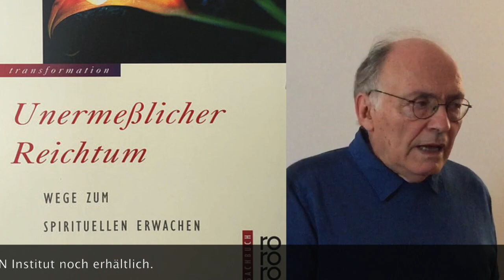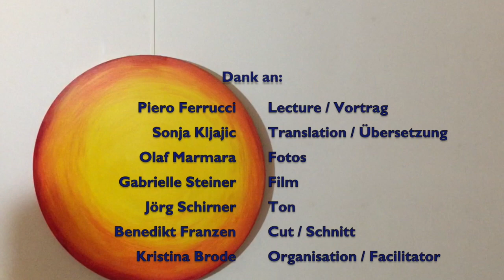"Psychosynthese aus der Quelle" Piero Ferrucci's Vortrag, Teil 2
Dr. Piero Ferrucci erzählt im November 2018 im Circadian Institut von seinen Lehr- und Studienjahren mit Dr. Roberto Assagioli.
Als direkter Schüler von Assagioli ist er noch einer der wenigen Zeitzeugen, die die Psychosynthese "direkt aus der Quelle" erfahren haben.
Ferrucci spricht Englisch und wird ins Deutsche übersetzt.